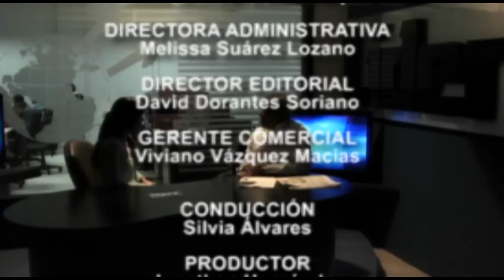Cuadro Rojo: José Ramos Zapata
Programa Cuadro Rojo con Silvia Álvarez
Invitado: José Ramos Zapata, Dirigente del comité municipal del PRI